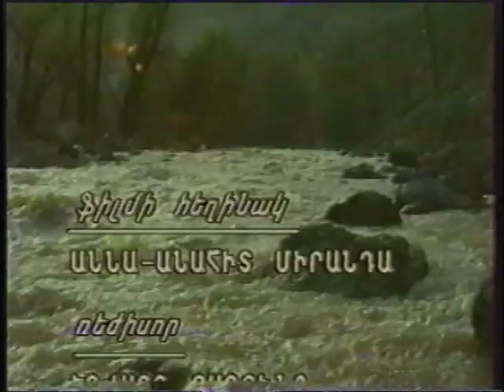Հայ Ժամանակակից Գեղանկարչություն; Համուզ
Աննա Անահիտ Փայտյանի ֆիլմերը Հայ Արվեստի, Գրականության, Կրոնի մասին

Armenian Contemporary Art; Hamouz

(Films of Anna Anahit Paitian, In Armenian)